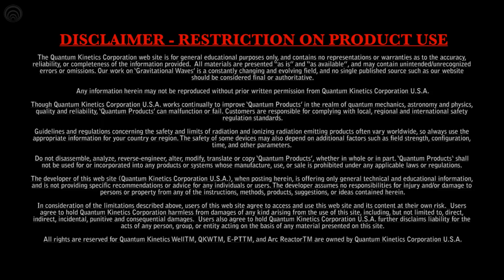Thank you! 10,000 Subscribers!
We just wanted to take a moment to thank everyone for your love and support for the channel. We also, would like to thank all our friends, family, and investors for keeping the Safe Nuclear Energy movement alive. We couldn't do this without you!

Let's go save the world together!

  / quantumkineticscorporation

Check us out (Twitter):
  / qkcorporation

WARNING: Please, follow all Local, National, and International regulation laws for cold cathode ionization radiation device(s).

The 4 stages of any revolutionary technological advancement:
1. It's crazy and not worth my time.
2. Oh, that is interesting but not really important.
3. I always said it was a good idea.
4. I thought of it first.